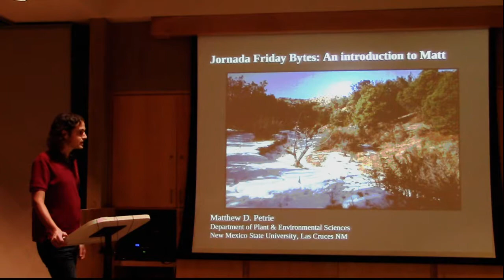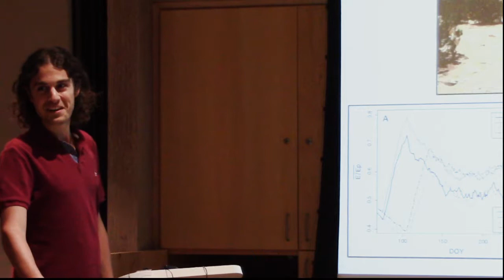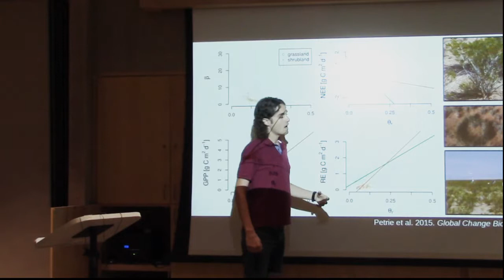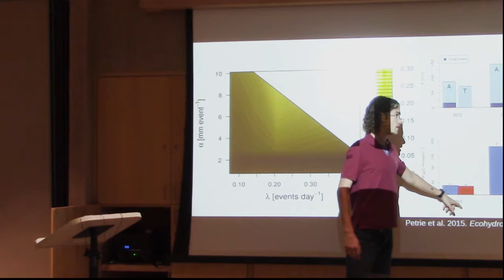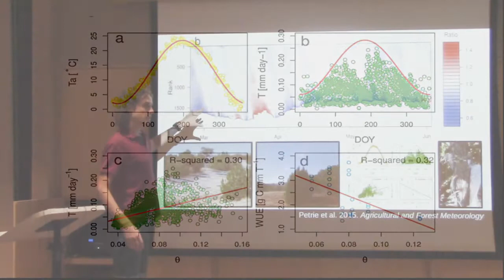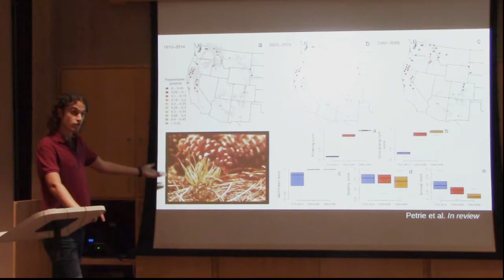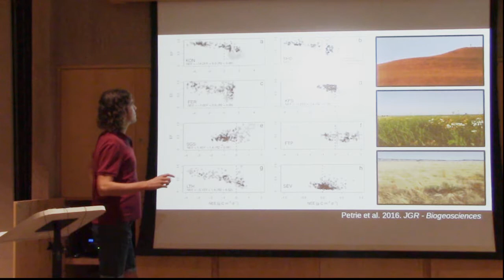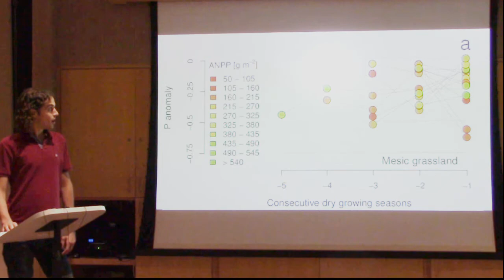Matthew Petrie-Research Assistant Professor, LTER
Primary Research Interests:
    Dryland ecohydrology
    Vegetation ecology and demographic processes
    Climate and weather dynamics
    Computational modeling
    Remote sensing
    Field experiments